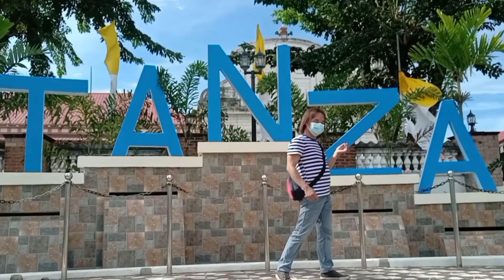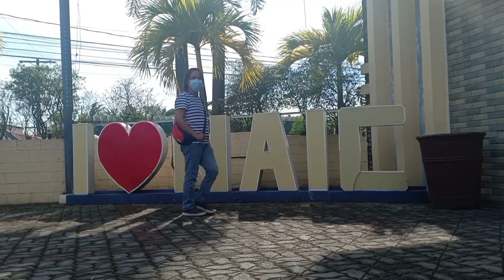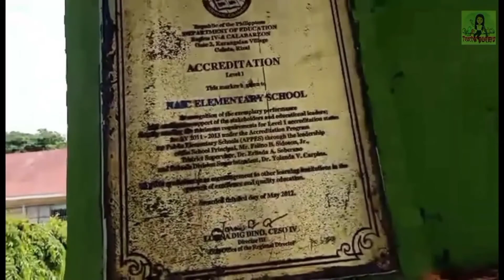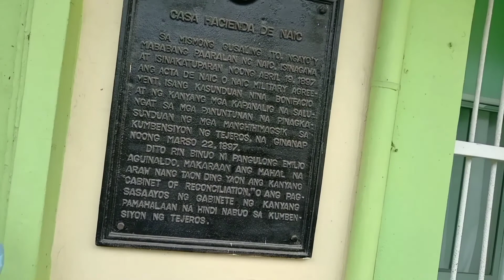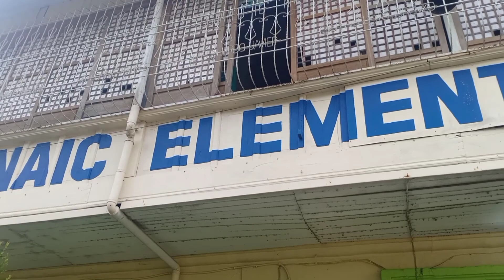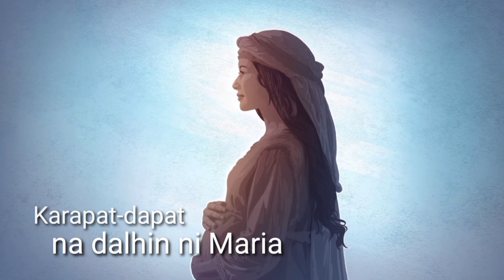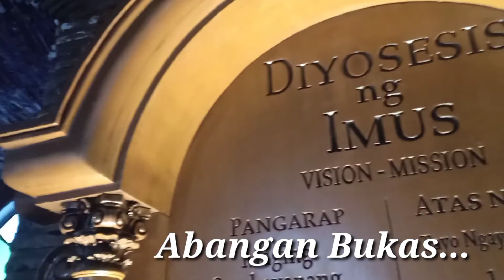NAIC, Diocesan Shrine of Immaculate Conception of Mary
Thousands of years ago, Naic was a part of the towering Taal Volcano. Naic was the western slope of the volcano until its internal eruption which led to the sinking of its apex in its present condition.

When the Jesuits discovered Maragondon in 1627, its total land area covers the whole of Naic, Ternate, and Magallanes (Vance; Saulo and De Ocampo, 1990; Medina, 1992). In 1758, the Jesuits founded a community in the western bank of the river (present Barangay Muzon) and made it into a "sitio" with a visita still under Maragondon.

In 1791, the community was finally made into a town with its population still in the western bank. The town was named Naic after the old archaic word "can(ia)ayic" meaning "town near one another" or "the other side" (Medina, 1992), while Alfredo B. Saulo contends that Naic is a highly cultured Tagalog word meaning "suburbs" or "countryside". Also in Malaysia, Naic means "overboard".

Moreover, due to the closeness of Naic to the population in Maragondon, Naic transferred its center in 1798 to the eastern bank of the river (the present poblacion)(Medina, 1992). Also during this time, the town was already a flourishing fishing and agricultural village (Villanueva, 1982). On the other hand, the church, since 1797, was under the secular clergy who were mostly Filipinos (Jose, 1997; Medina, 1992). Upon the "Royal Audiencia" issued in 1849, the church was transferred to the Dominican Friars in 1865. The Dominicans upon finding out that the land in Naic was fertile, built the Casa Hacienda de Naic (the present Naic Elementary School) to be the administration building for the overseer of the larger friar lands in Naic (Jose, 1996).

In the Philippine Revolution of 1896–1898, all of the names of the towns in Cavite were Filipinized, thus, the name of Naic was changed to Naik, but was also commonly known as "Maguagi". Furthermore, five events significant to the revolution took place in Naic. These were as follows:

1. The designing of the first official flag of the country which took place in Sulok, Naic, Cavite (the present Velamart).
2. The creation of the Naic Military Agreement, a document by which Andres Bonifacio sought to assert his authority as leader of the Philippine revolutionary government in defiance of Emilio Aguinaldo's government initiated in Tejeros (Casa Hacienda de Naic).
3. The appointment of the first cabinet ministers including the Departments of Interior, Justice, Finance, and Defence (Casa Hacienda de Naic).
4. The Battle of Timalan where the Filipino revolutionists won overwhelmingly against the Spanish troops in May 1897 (Timalan, Naic Cavite).
5. The Battle of Naic where Aguinaldo declared the town to be his last defense (Poblation) (Medina, 1996, de Achutegui, 1972; Aguinaldo, 1964; T.A. Agoncillo, 1963).
The prominent people who paved the way for the revolution in Naic included former gobernadorcillos and capitanes municipal; namely, Cirilo Arenas, Gregorio (Goyo) Jocson, in whose house General Aguinaldo recuperated from illness, Benito Poblete, and Tobal Bustamante.[6][better source needed]

A sprinkling of upperclassmen could also be found in other towns of Cavite whose wealth came from rural landholdings, urban properties, and/or successful business ventures. The Cuencas of Bacoor, the Papa, De Castro, Valentin, and Arenas families of Naic, the Darwins of Indang, who were/are Spanish nobilities and margraves with ranks of Duques, Marquis, Condes and Vizcondes, pertained to this class.[7]

Naic is also the very first town in the country to pass an ordinance banning pigs from the street. It had been a perennial problem of the country. It is one of the greatest achievement of Naic because the other towns followed suit.

𝗔𝗡𝗚 𝗦𝗜𝗠𝗕𝗔𝗛𝗔𝗡 𝗡𝗚 𝗡𝗔𝗜𝗖
It has been believed that the original location of the Naic's poblacion was at the western side of the present site of the town. It was near a bridge constructed during the time of Rev. Fr. Juan Matavacas, O.P.. The change of location of the poblacion happened on 1798 during the administration of Don Miguel de la Cruz, the first acting-monsignor of the town. The parish was established on 1796 and was headed by Pedro Antonio de Escuza.

The church, constructed during the 1800, was made up of wood and cogon grass. Later additions of the church, such as kopa, a pair of cruets, and ornamentation, were added six years after its initial construction. On 1835, the construction of a new stone church was administered by Don Pedro Florentino. Its construction resulted to influx of people - from 18 barrios, or neighborhood in 1845 to 26 barrios in 1867. It reached up to 54 barrios in 1888.